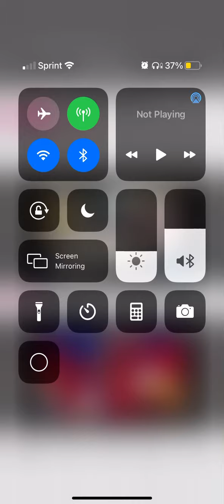THE CYBER BULLY HAS A SECOND CHANNEL!